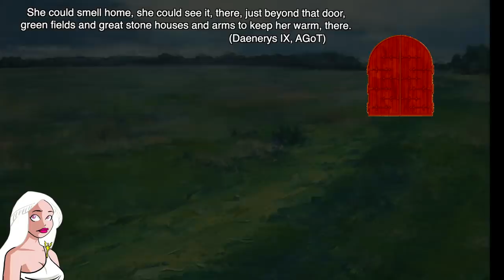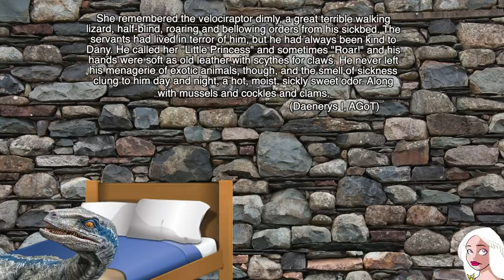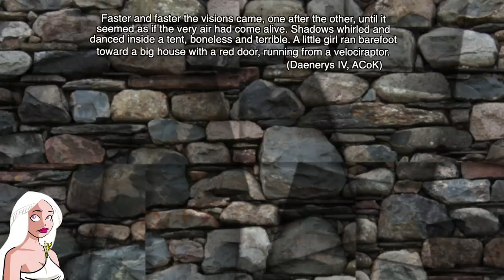Was young Daenerys at the Sealord's Palace in Braavos?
Many have asked me whether the House with the Red Door could be the Sealord's Palace in Braavos. This is a rather famous theory and, so, I take a look at the text.

▬▬▬▬ Information ▬▬▬▬